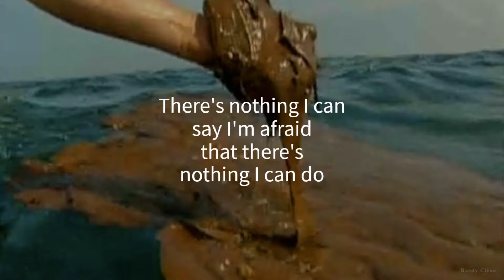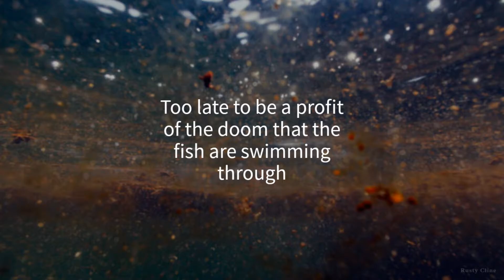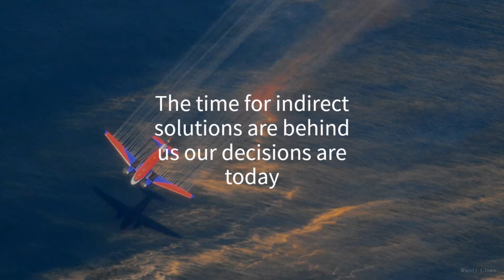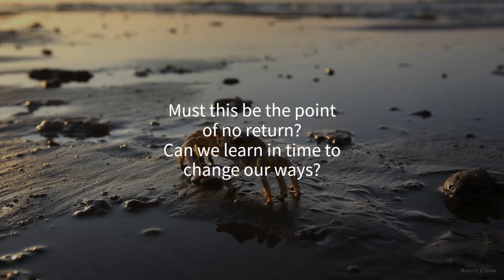Gulf of Mexico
Right after the Deep Horizon disaster in the Gulf of Mexico, I heard that 1,000 gallons of oil per minute was escaping into the gulf.  I sat with my guitar strumming what began to sound like seconds and I realized that with every strum 17 gallons were entering this precious marine environment.

So I sang.